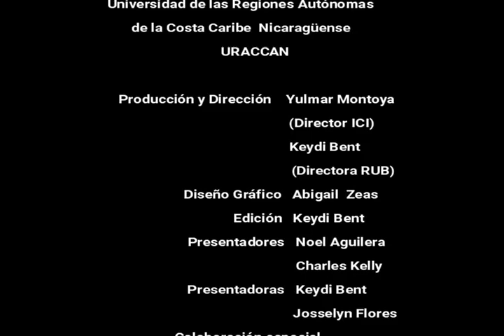Karibian 7 edición listo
Séptima Edición "Revista Karibian Soul Tv" de la Universidad de las Regiones Autónomas de la Costa Caribe Nicaragüense (URACCAN).